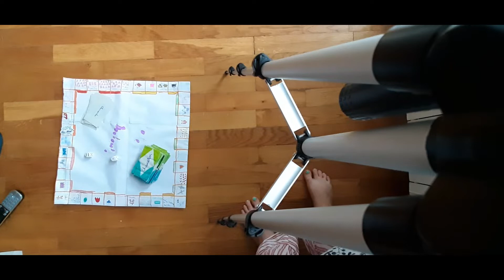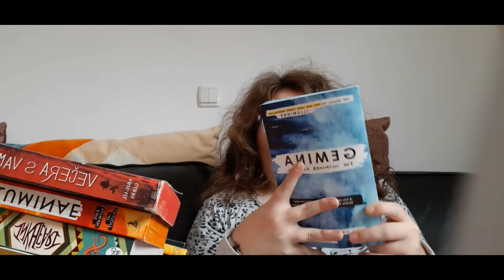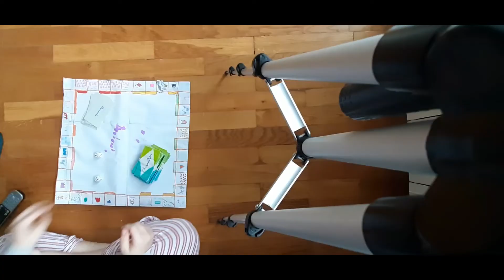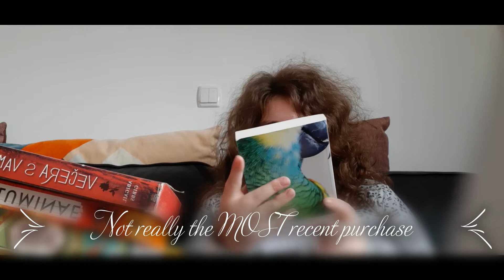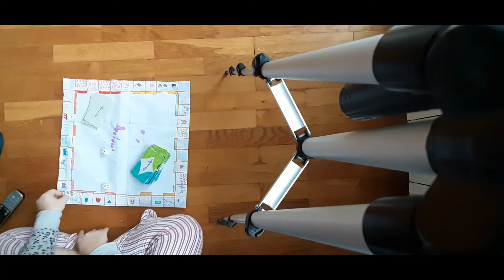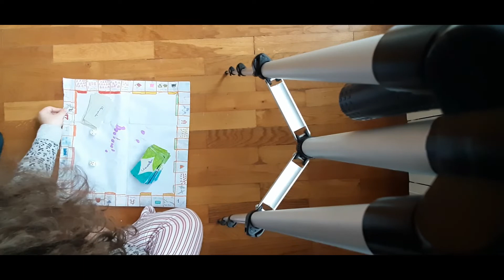November TBR // Kate's Bookopoly #38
This video is my November TBR. In this video, I talk about books I plan to read in November 2023.

Want extra content, be part of my book club, be able to choose books I read and videos I make?